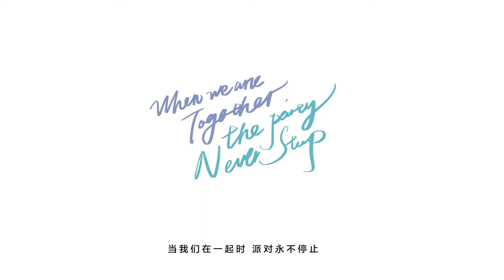INTO1 林墨的派对时刻 Lin Mo's party moment